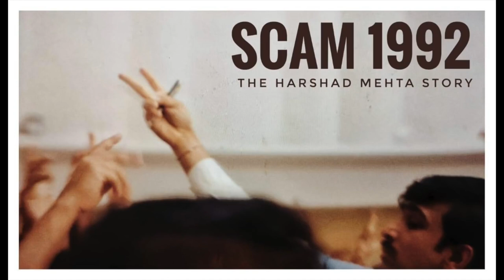Cobra Killer - Achint (Scam 1992 OST) | Scam 1992 – The Harshad Mehta Story | Streaming on SonyLiv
Click here to vote for your favorites!

Scam 1992 – The Harshad Mehta Story is an Indian Hindi-language biographical financial thriller streaming television series on SonyLIV directed by Hansal Mehta, with Jai Mehta serving as the co-director. Based on the 1992 Indian stock market scam committed by many stockbrokers including Harshad Mehta, the series is adapted from journalist Sucheta Dalal and Debashish Basu's 1992 book The Scam: Who Won, Who Lost, Who Got Away.

It stars Pratik Gandhi as the protagonist Harshad Mehta, with Shreya Dhanwanthary appearing in a parallel lead role, as Sucheta Dalal. The series also features Satish Kaushik, Anant Mahadevan, Rajat Kapoor, K. K. Raina, Lalit Parimoo, Hemant Kher and Nikhil Dwivedi in pivotal roles. The series focuses on Harshad Mehta's life story, his meteoric rise and the subsequent downfall.

Applause Entertainment is a leading Content & IP Creation Studio with a focus on premium drama series, movies, documentaries and animation content. A venture of the Aditya Birla Group, led by media veteran Sameer Nair, the studio has produced and released popular series across genres and languages which includes shows like Rudra: The Edge of Darkness, Mithya, Criminal Justice, Scam 1992: The Harshad Mehta Story, Undekhi, Bhaukaal and others that have gone on to win acclaim and applause. Currently in production is also a robust slate of Theatrical and Direct-To-Streaming movies including Sharmajee Ki Beti, Jab Khuli Kitab and more. Applause’s first feature, The Rapist, directed by Aparna Sen, recently won the prestigious Kim Jiseok Award at the Busan International Film Festival, 2021. Applause has partnered with leading platforms like Netflix, Disney+Hotstar, Amazon Prime Video, Sony LIV, MX Player, ZEE5 and Voot Select for its creative output.